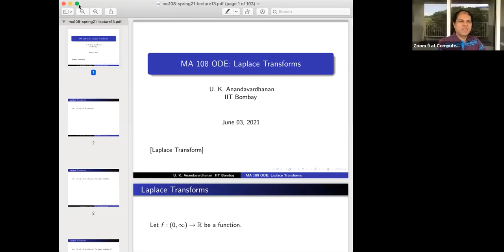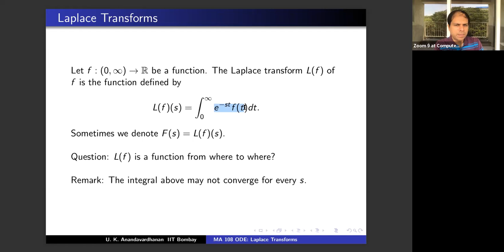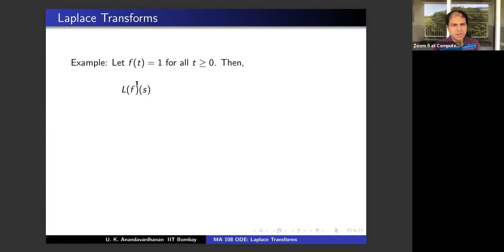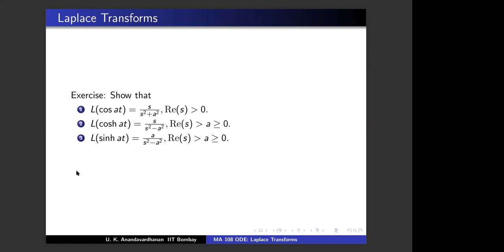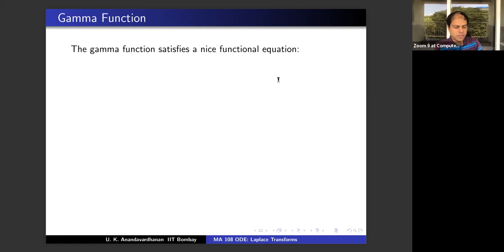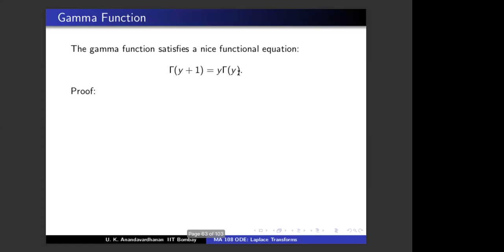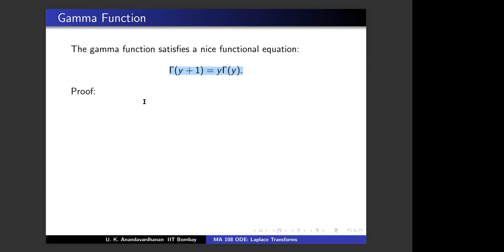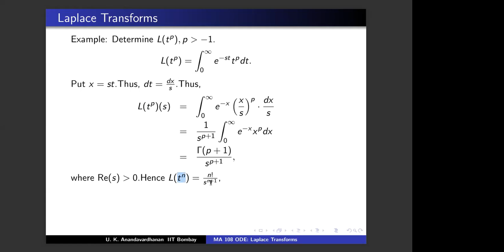MA108 (D1-D2) Differential Equations Lecture 13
MA108 (D1-D2) Differential Equations Lecture 13 by Professor U. K. Anandavardhanan